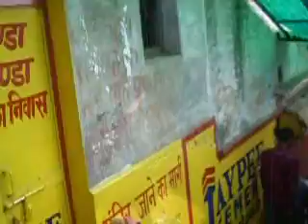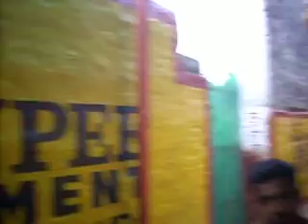pracharbhartimedia PRESENTS NEW DELHI BHINDHYACHA DEVI CHANDIKA DEVI YATRA Nov 2012 011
DrPtVinodKumarSharma OWNER of pracharbhartimedia PRESENTS NEW DELHI BHINDHYACHA DEVI CHANDIKA DEVI YATRA Nov  2012